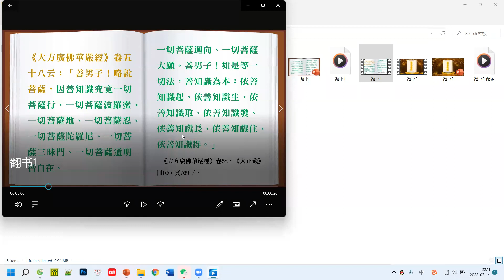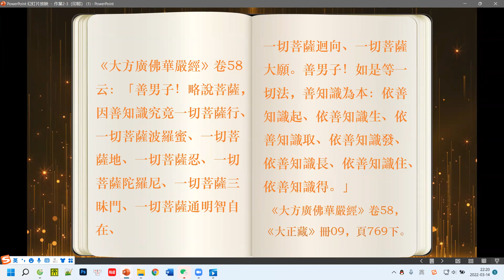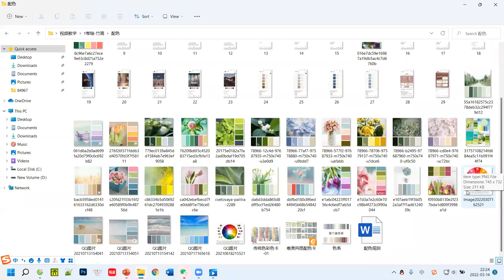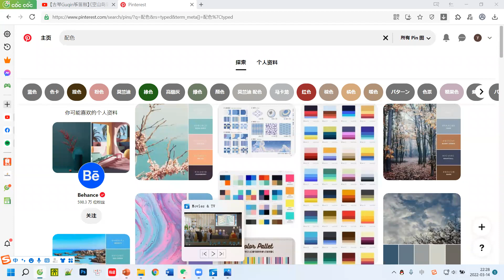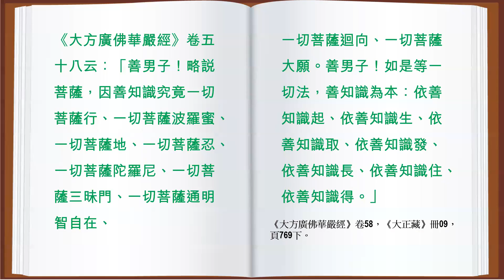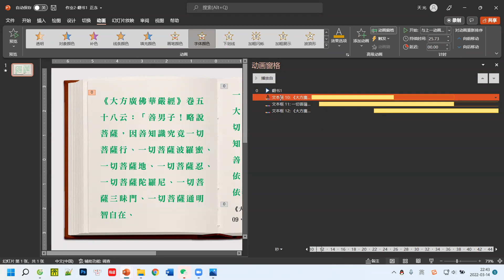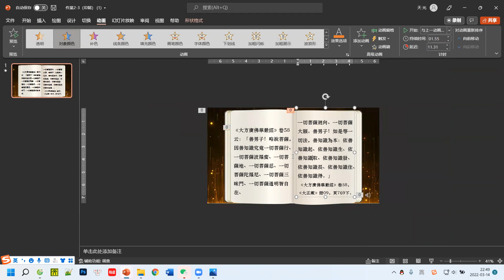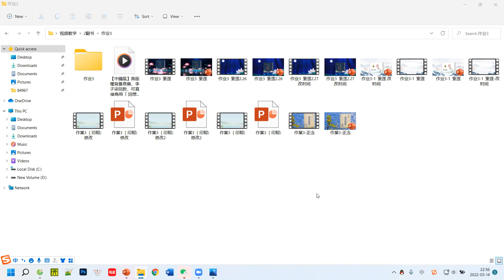Video Making Teaching 視頻教學記錄 05 20220314